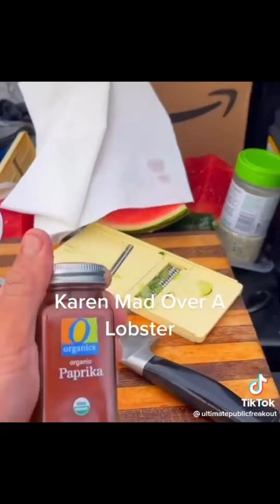Karens | TikTok Compilation